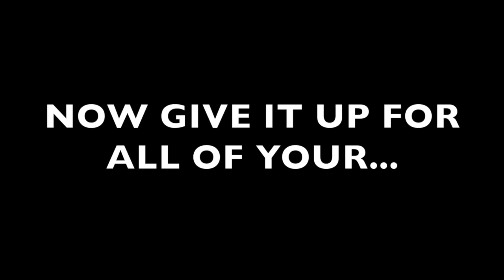Destination Jesus 2015 Seminarian Video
Destination Jesus XX - 2015 Seminarian Video